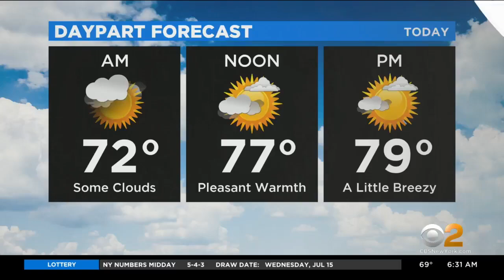Commuter Alert: Emergency Road Work On GWB, Heavy Traffic Into New Jersey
Chopper 2 is over the scene where construction closed lanes and caused heavy delays on the George Washington Bridge.